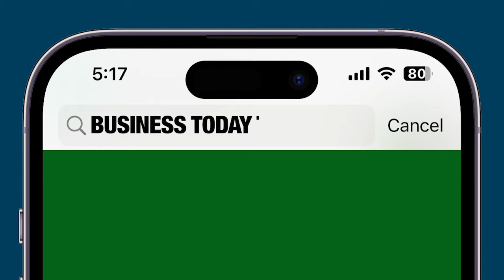BJP Criticizes Karnataka CM Siddaramaiah Over 'MUDA' Land Scam, Demands Inquiry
As the Karnataka assembly session approaches, allegations of irregularities in site allotment by the Mysore Urban Development Authority (MUDA) have surfaced, involving land losses amounting to thousands of crores of rupees. The controversy has intensified with claims that Chief Minister Siddaramaiah's wife, Parvathi, benefited from these irregularities. BJP leaders R Ashoka and CT Ravi have accused MUDA of allotting alternate sites in upscale Mysore areas to influential individuals, including Parvathi Siddaramaiah. According to the BJP, Parvathi received these sites as compensation for land she relinquished in Mysore for layout development.